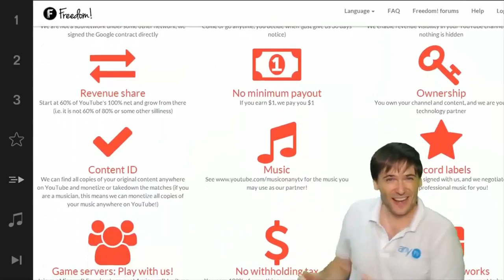Meet Anthony! - Senior manager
XSplit

Music

Discover any.TV!